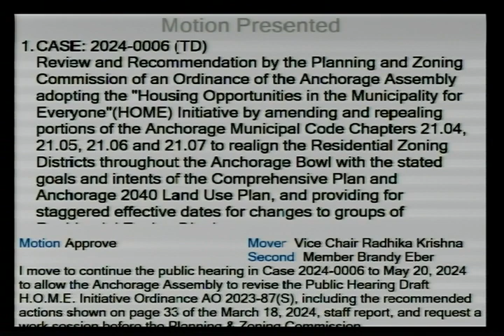Planning and Zoning Commission - March 18, 2024 - 2024-03-18 18:30:00